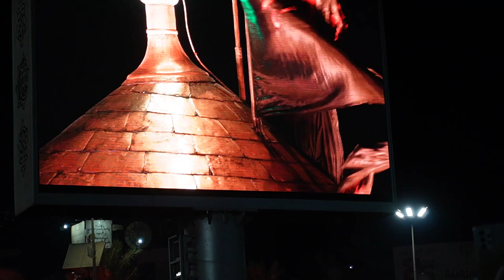IRAQ mei kya hogaya ✈️🇮🇶 | Karbala | Travel Vlogs | Sukaina Sultan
Hi Guys,

Welcome to my little world!🌸

In this video, Me nikal padi hu IRAQ!
Me zyada shoot nahi kar payi but here is the mini vlog of my spiritual trip...

Mene aap sabko apne dua me rakha hai❤️